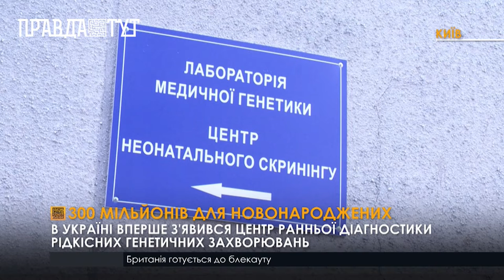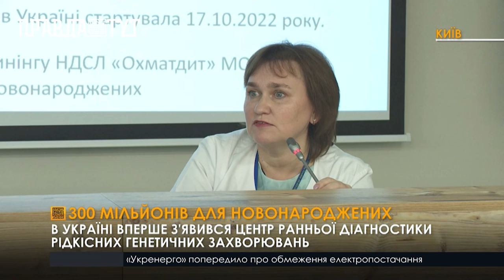Відкриття центру діагностики новонароджених в ОХМАТДИТ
Відкрили перший в Україні центр ранньої діагностики рідкісних генетичних захворювань в лікарні ОХМАТДИТ. Сучасне обладнання дозволить новонародженим дітям робити обстеження на більш розширений список хвороб, щоб запобігти наслідкам від захворювань. 300 млн державних коштів були залучені до створення цього проекту у 12 регіонах країни. Раніше таке сучасне тестування могли провести лише у приватних лікарнях за досить високими комерційними тарифами, то тепер воно доступне всім молодим батькам.